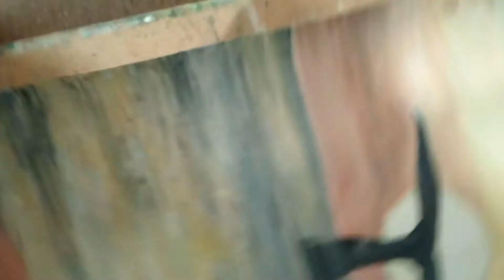You're never alone